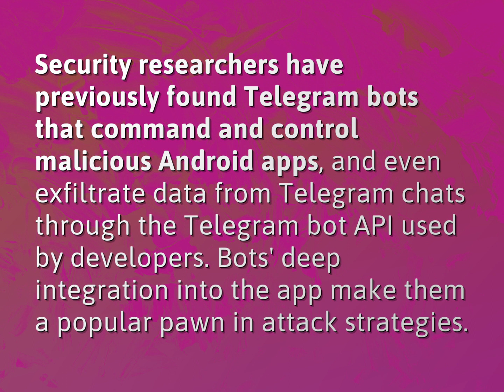Is it safe to use Telegram Bots?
James Webb (2022, August 9.) Is it safe to use Telegram Bots?
    WHYS.video